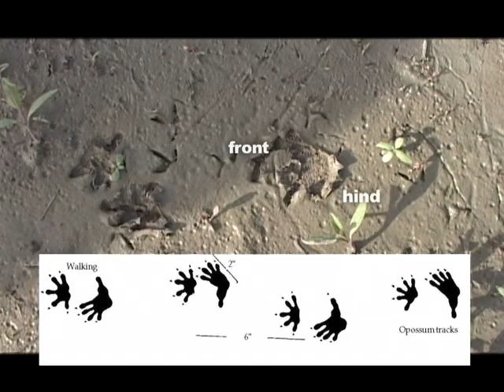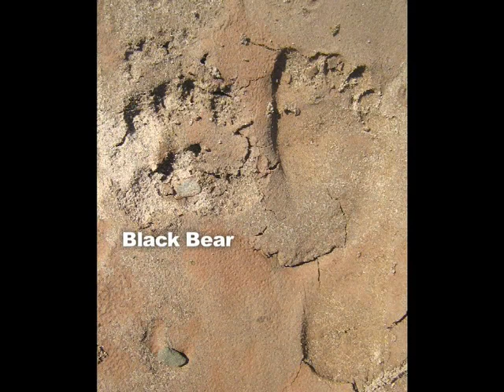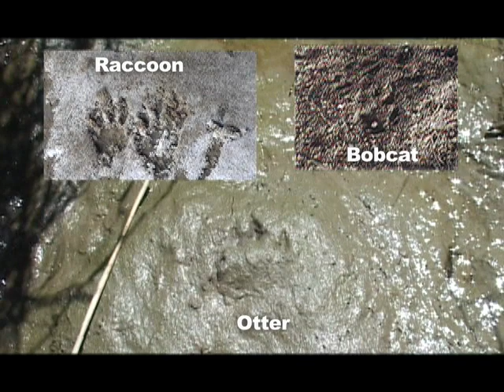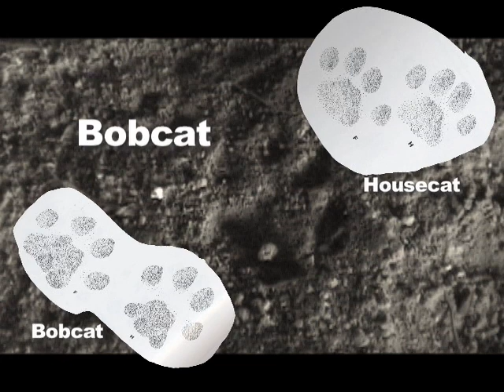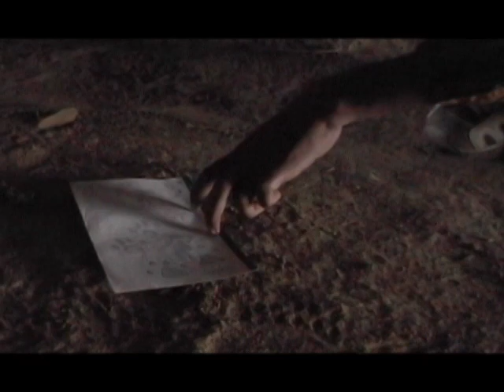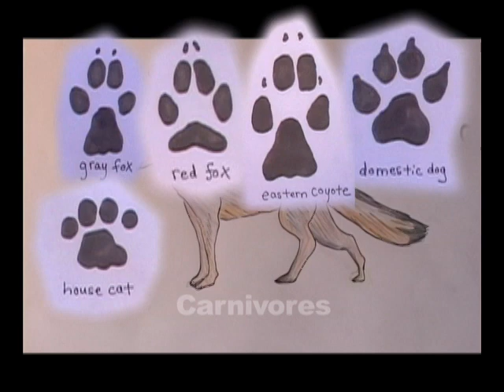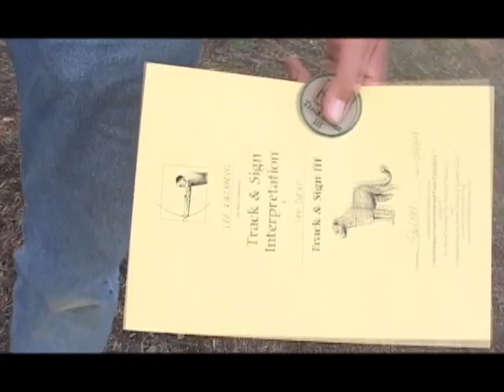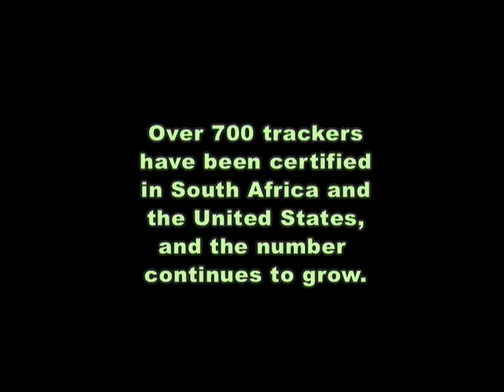Tracking the Tracker, graphic symbols on the ground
The skills of animal trackers are now being put to new uses, but trackers must prove their credibility before they can contribute to biological studies and conservation efforts. What can we learn from tracking an animal through the landscape, how can looking closely at the ground alter our way of thinking, and how can hunters and conservationists work together to protect wildlife? Interviews with world-renown trackers Mark Elbroch, George Leoniak, Casey McFarland, Charley Eiseman, and Adriaan Louw, among others.